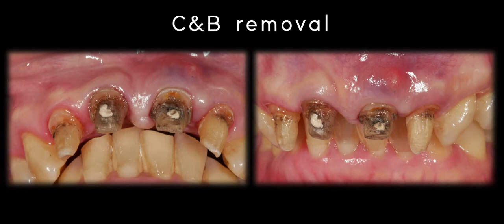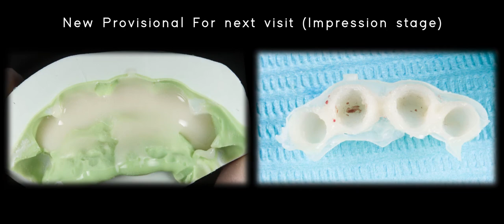Anterior case _ replacement of old restoration by all ceramic crown_ Emax press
20220220 美觀區贋復治療分享 4 2